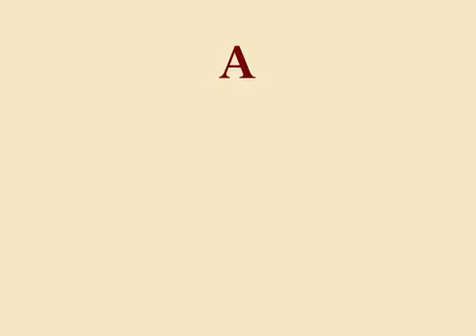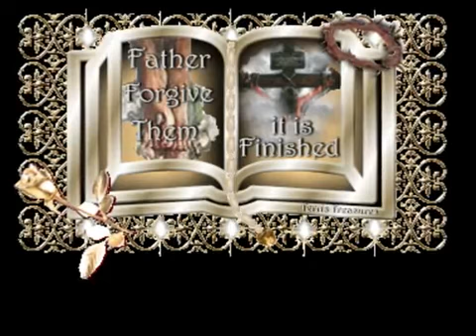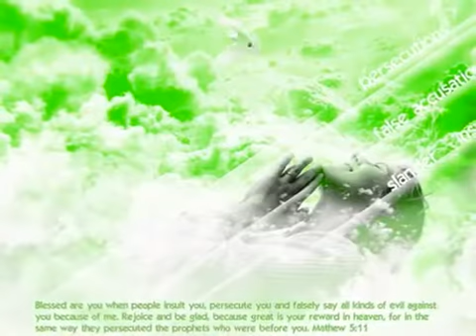ANUDHINAMUM UMMIL NAAN-அனுதினமும் உம்மில் நான்-TAMIL CHRISTIAN SONG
ANUDHINAMUM UMMIL-அனுதினமும் உம்மில் நான்